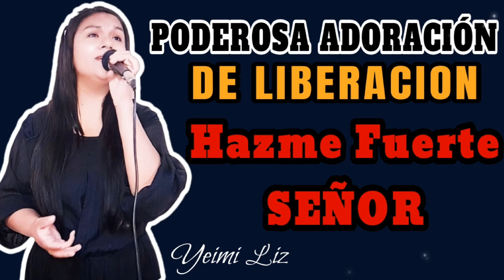El corazón herido y lastimado será restaurado💔😭 - Sana mi corazón I Yeimi Liz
Esta canción provocará que el corazón herido y lastimado sea restaurado por el amor de Dios.
Te invito a escucharla y compartir.
La palabra de Dios nos dice, en Salmos 147:3 El sana a los quebrantados de corazón, Y venda sus heridas, déjame decirte quizá te hayan lastimado , te hayan herido tu corazón , y por causa de ello, ahora no encuentras el sentido de tu vida. trataste de encontrar la felicidad en las vanidades de este mundo o quizá, aun no perdonas y te cuesta hacerlo, pero déjame decirte que la solución esta en CRISTO JESÙS. Corre a sus brazos y pídele que te sane y restaure. LEVANTATE Y PELEA LA BUENA BATALLA. guarda tu corazón porque de él mana la vida ::: BENDICIONES.

🔒Se prohíbe el uso de contenido sin autorización del autor.